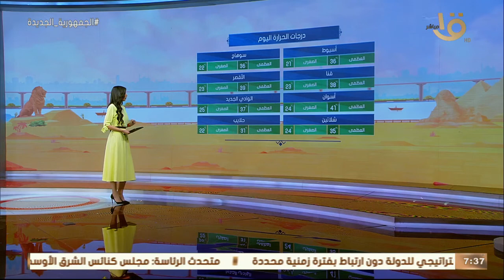صباح الخير يا مصر | بيان بدرجات الحرارة المتوقعة اليوم على مختلف أنحاء الجمهورية